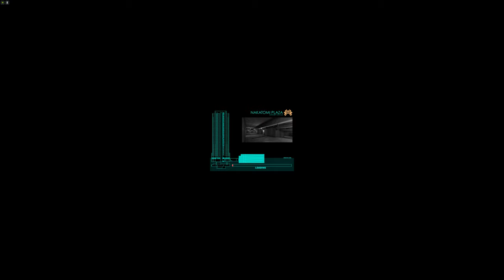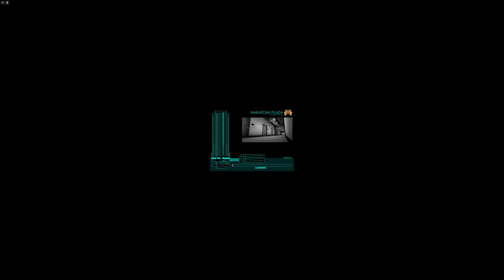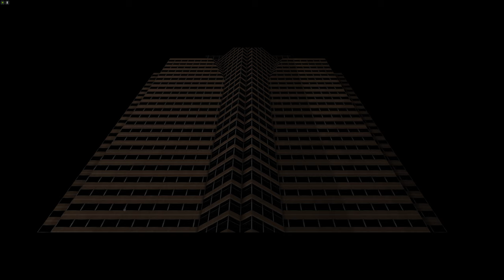Die Hard Nakatomi Plaza | Full Gameplay Walkthrough (PC 4K60FPS) No Commentary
Hey everyone, this is the full playthrough for Die Hard Nakatomi Plaza. This is the full game playthrough with no added commentary.

00:00:00 - Level 1: Nakatomi Plaza
00:07:23 - Level 2: False Alarm
00:11:28 - Level 3: The Bomber
00:18:14 - Level 4: On the Roof
00:25:11 - Level 5: Down the Shaft
00:28:19 - Level 6: Welcome to the party
00:33:20 - Level 7: High Maintenance
00:39:20 - Level 8: Argyle's Run
00:41:44 - Level 9: Playin' the Hero
00:49:23 - Level 10: One of the Terrorists
00:53:40 - Level 11: Not my Day
01:00:40 - Level 12: Aftermath
01:03:58 - Level 13: Clearing the Bird's Nest
01:09:13 - Level 14: Unexpected Friend
01:14:57 - Level 15: The Architect
01:20:53 - Level 16: In the Vents
01:27:54 - Level 17: Send in the Car
01:35:22 - Level 18: Backup Arrives
01:40:32 - Level 19: The FBI Arrives
01:46:35 - Level 20: Bill Clay
01:50:29 - Level 21: Coulda Used his Shoes
01:51:41 - Level 22: I Hate the Dark
01:55:47 - Level 23: R&D Lab
02:11:18 - Level 24: Fumbling in the Dark
02:16:32 - Level 25: A Fish in the Barrel
02:17:42 - Level 26: Karl's Revenge
02:22:24 - Level 27: Everyone to the Roof
02:23:46 - Level 28: Just like Saigon
02:26:46 - Level 29: Running the Gauntlet
02:29:14 - Level 30: Still the Cowboy